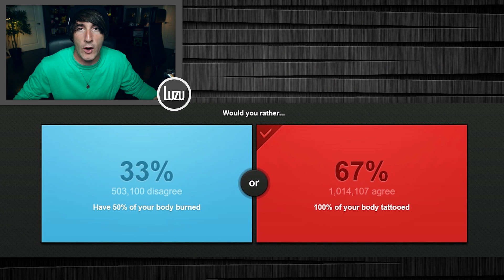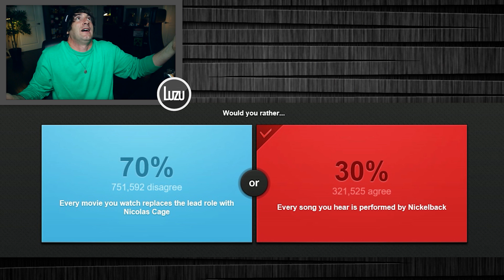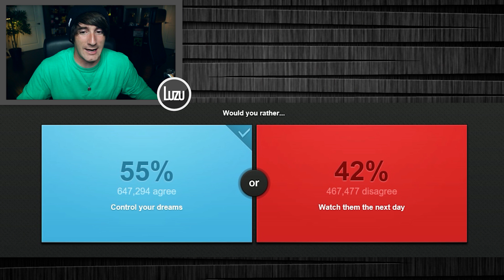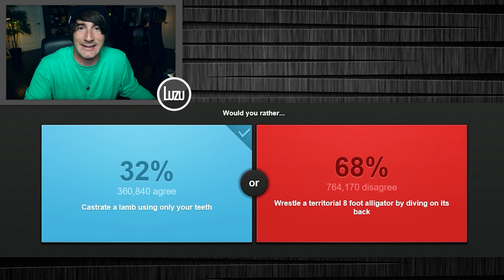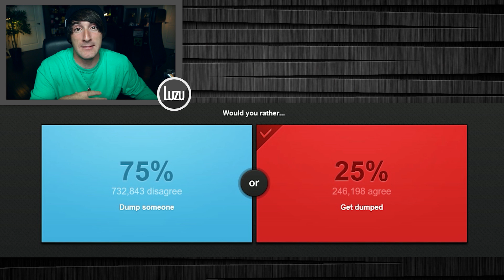NICOLAS CAGE EN TODO?! - [LuzuGames]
Espero que os haya divertido mucho este video de Que Prefieres, el jueguito de Would You Rather ^^

Hola! Soy Luzu, bienvenidos a mi canal de videojuegos. No soy ningun experto, pero me lo paso muy bien e intento hacer videos de humor que sean divertidos para la gente. Tambien intento subir juegos que a todos nos gustan como Pokemon GO,  Mario Bros, Minecraft, GTA V Online,  Star Wars Battlefront, Rocket League, Pokemon o Garrys Mod, pero tambien muchos juegos un poco diferentes como Aplicaciones para moviles, minijuegos online, juegos indie, multijugador o basicamente cualquier app que sea graciosa. Suelo buscar juegos en Steam, en Youtube, el PlayStation Store o el Apple Store pero si teneis alguna recomendacion no dudeis en compartirla conmigo en los comentarios ^^

Ademas tambien me gusta ver videos, sobre todo de Pewdiepie, Jacksepticeye, Markiplier, TheDiamondMinecart y muchos mas. Entre los Youtubers de habla hispana os recomiendo los videos de Willyrex, bysTaXx, AlexBY11, Vegetta777, Rubius, Mangel... En mi opinion son los mejores y seguro que os lo pasais muy bien!

De vez en cuando tambien juego con Lanita, ademas tenemos un canal juntos que se llama LuzuyLana y tengo otro de vlogs llamado LuzuVlogs. En ellos podeis encontrar consultorios, ronda relampago, vlogs de viajes como los de Ruta 66 o Surfing USA California. Los videos de jueguitos que grabo con Lana son algunos de los mas graciosos y divertidos del canal ^^

Nos vemos en mis videos, no olvideis darle al boton de suscribirse, hasta entonces manteneos alejados de los creepers, que no os peten el culo y nos vemos en el proximo video, a esparcirse bitches!